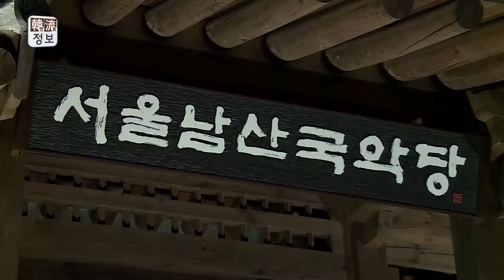국악방송 한류정보클립 귀한음악 'ROMEO THE 씻김'